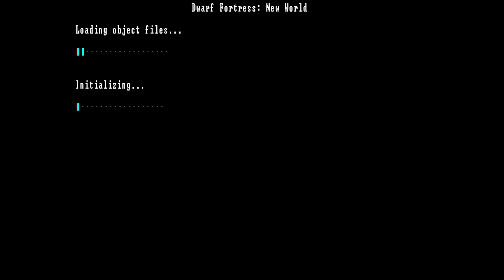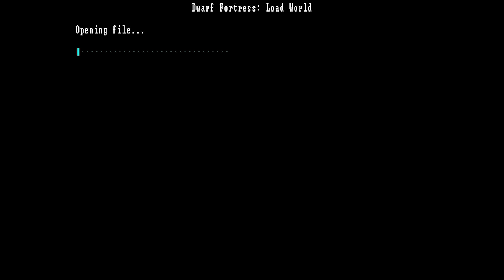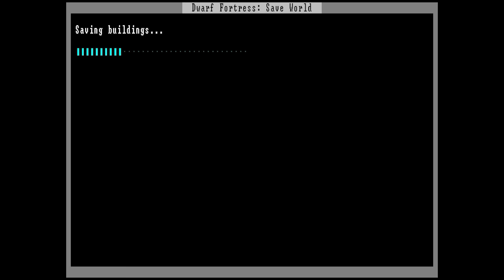E SE MINECRAFT NÃO FOSSE MINECRAFT?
Hoje eu mostro um jogo bem antigo chamado Dwarf Fortress. Notch, em seu primeiro post falando sobre o Minecraft, fala que quer fazer algo parecido com o Dwarf Fortress.

▣ Download Dwarf Fortress:
▸ goo.gl/gp6EH3

▣ Obrigado =D